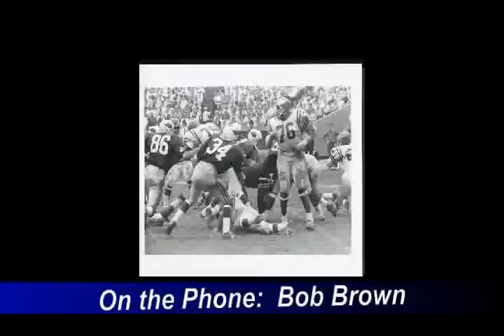Bob Brown.flv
Bob "The Boomer" Brown, an All-America guard at Nebraska, was drafted in the first round in 1964 by both the National Football League's Philadelphia Eagles and the Denver Broncos of the then-rival American Football League.e was named All-NFL seven of his 10 seasons with the Philadelphia Eagles (1964-68), Los Angeles Rams (1969-70), and Oakland Raiders (1971-73). Two of the three years he did not make the All-NFL team, he was named second-team All-NFL. Named the NFL/NFC offensive lineman of the year three times, Brown was also chosen to play in six Pro Bowls. Hosts Elliott Harris and David Spada talk with him about this stellar career on Sports & Torts.